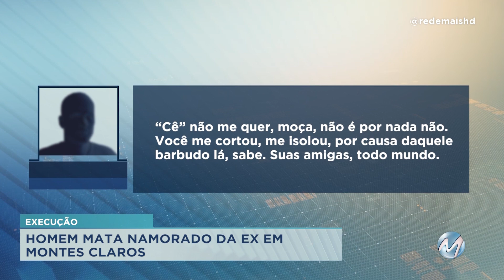Flagrante: homem mata a tiros o namorado da ex em Montes Claros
Vítima foi surpreendida na porta de uma distribuidora de bebidas